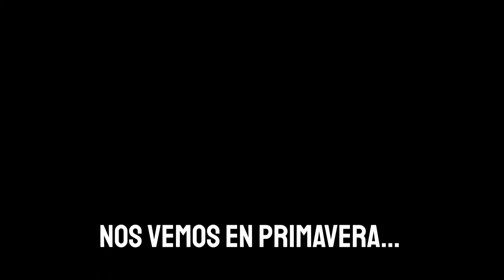Caterideas - ¡Feliz Navidad 2022!